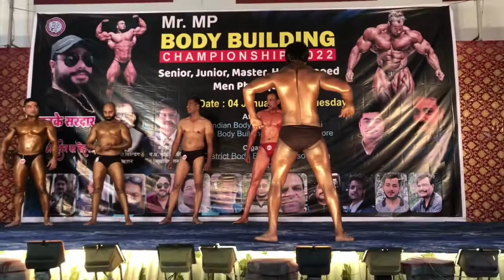masters 40--50 years old Mr.mp bodybuilding competition 2022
created by NCS music